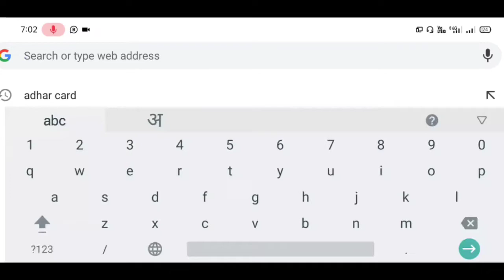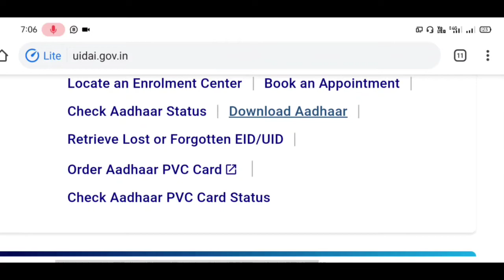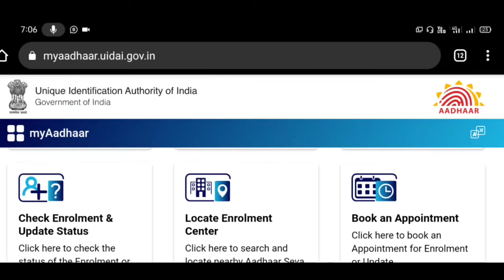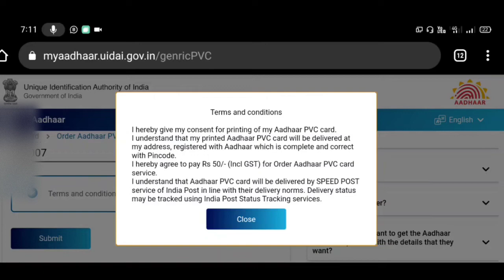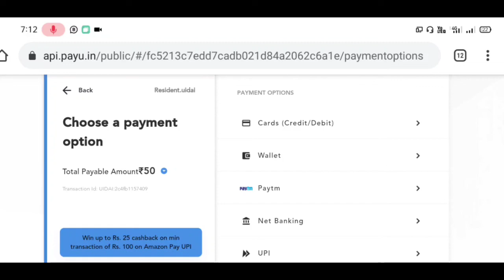बिना मोबाइल नंबर के आधार कार्ड डाऊनलोड कैसे करें ! Bina Mobile number ke aadhar card kaise nikale !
दोस्तो इस वीडियो में मैं आपको बताऊंगा की आप PVC Card आधार कार्ड कैसे मंगवाया जा सकता है अपने घर ₹50 मे केवल ।

Queries-
bina mobile number ke aadhar card download kaise karen 2021
bina otp ke aadhar card download kaise karen 2021

{ All Queries solve answer in video }